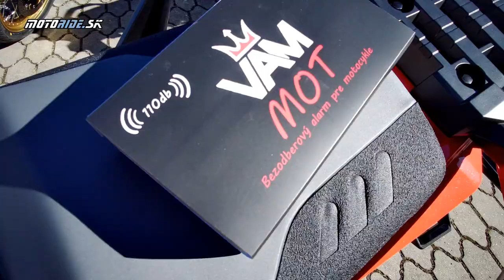VAM MOT - prvý bezodberový alarm pre motocykle od firmy Vámoš a STYX - motoride.sk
Firma Styx, v spolupráci s výrobcom zabezpečovacích systémov Vámoš, pripravili svojim spôsobom jedinečný alarm na trhu. Jedná sa o prvý bezodberový alarm vo svojej kategórii. Už žiadna kontrola baterky, obavy či následne naštartujem a podobne. Boli sme sa na neho pozrieť priamo do predajne Styx Vráble.

Kamera: Herghott